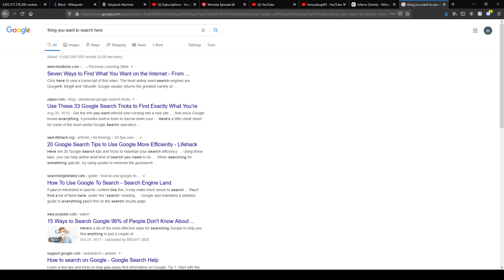How to use Google